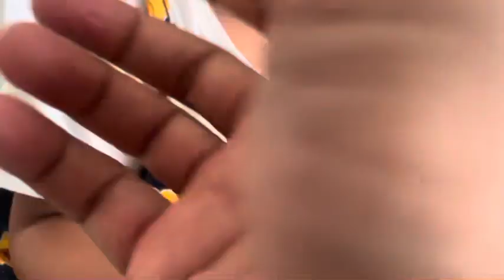॥ये बचपन ही सबसे प्यारा होता है 😍😍deliyvlog ​⁠ @Minu pahadi vlog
॥ये बचपन ही सबसे प्यारा होता है 😍😍deliyvlog ​⁠ @Minu pahadi vlog मेरी क्युटी सी बेटी को पता नी किस की नज़र लग गई आजकल रोज चोट लगरी है